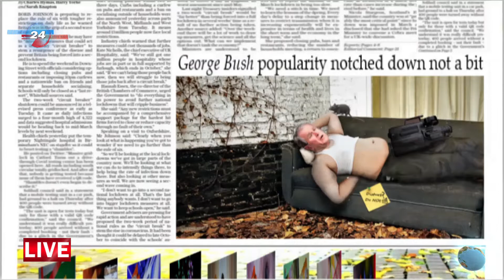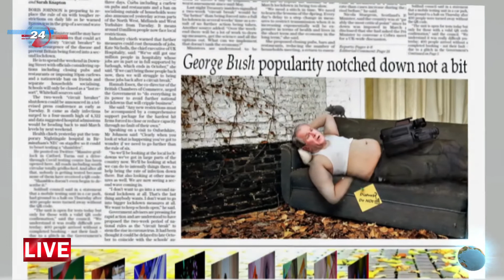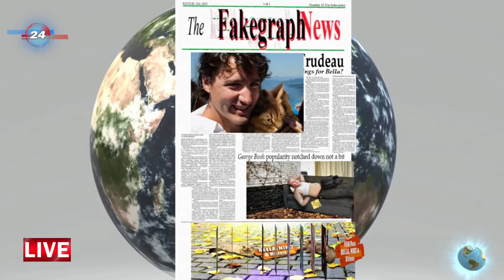BUSH's gaffe; fame down, not a bit !👀FakeGRAPH News🤣Iraq invasion was brutal ! He spoke👈FUN Pets 🇨🇦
The truth came out or it was a slip of a tongue, whatever it was, it gave a huge laughter to the listeners present before George Bush and later it was enjoyed in news reports and clips. In US and also globally, Iraq, Syria and related military invasions in the region were called unjust, unfair and brutal which killed so many innocent lives, the livelihoods destroyed because there were no weapons of mass destruction found and still that region is highly unstable and triggering uncertainty throughout.